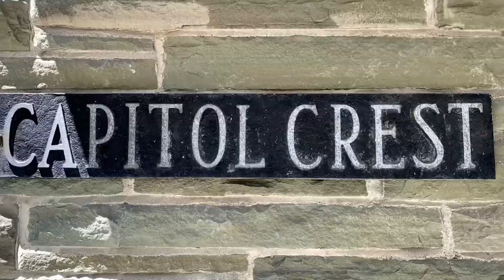Capital Crest 3975 North Cramer